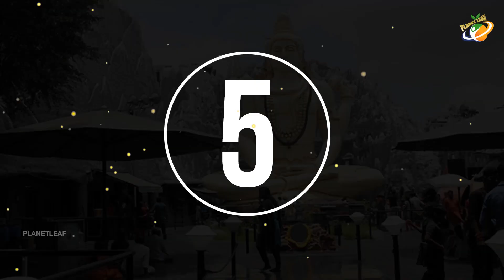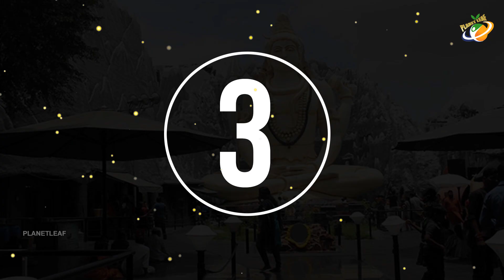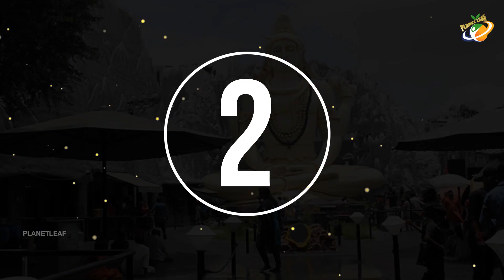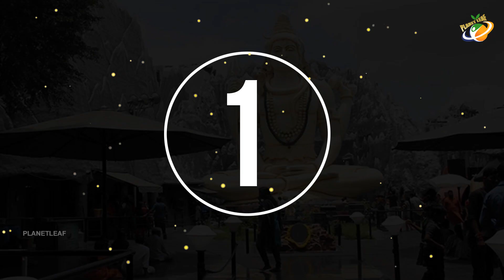దున్నపోతుల సంఖ్య తగ్గిపోవడంతో, ఎత్తు తగ్గిపోతున్న ప్రజలు..! Top 5 Most Mysterious and Unknown Facts